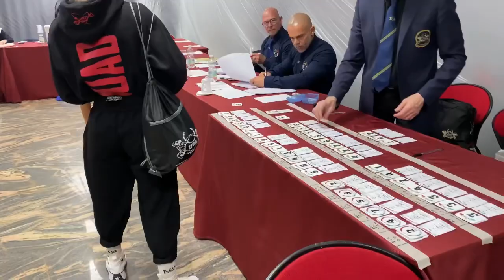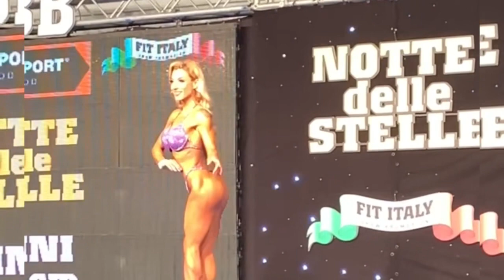ifbb NOTTE DELLE STELLE 2022 | vittoria categoria e assoluto 🏆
Un’altra esperienza che rimarrà indelebile sul cuore.
Una gara circondata di amore e energia bellissima che non vedevo l’ora di potervi portare qui sul canale🌸